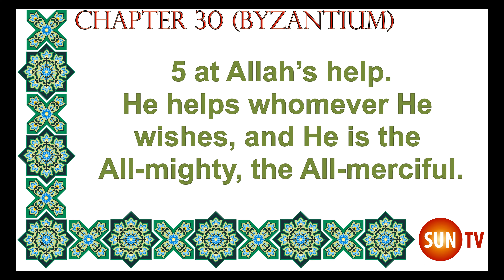Comparison of Julius Caesar & Benjamin Netanyahu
Thanks 🙏
Mohammad
SUN-TV

Benjamin Netanyahu is the 9th & current Prime Minister of Israel who stands accussed of corruption charges. He is in the mould of Julius Caesar who bullied the Senate into becoming a permanent dictator of The Roman Empire. In the same fashion, Bibi is aiming to tighten government control over judicial appointments and limit the Supreme Court's powers to review government decisions.

Julius Caesar was a Roman general and politician who named himself dictator of the Roman Empire.
The Senators grew tired of Caesar's ambitions to crown himself the king of Rome and thus conspired to kill him jointly at The Senate.

Assassination of Julius Caesar
Julius Caesar was a Roman general and politician who named himself dictator of the Roman Empire. He was assassinated by a group of senators on the Ides of March in 44 BC during a meeting of the Senate in Rome where the senators stabbed Caesar 23 times. They claimed to be acting over fears that Caesar's unprecedented concentration of power during his dictatorship was undermining the Roman Republic. They believed that the assasination done in the Senate would not be seen as a political plot, but rather as a noble act, done on behalf of their country.

And We conveyed to the Children of Israel in the Scripture that, "You will surely cause corruption on the earth twice, and you will surely reach [a degree of] great haughtiness.
The Night Journey (Al-Israa) [17:4